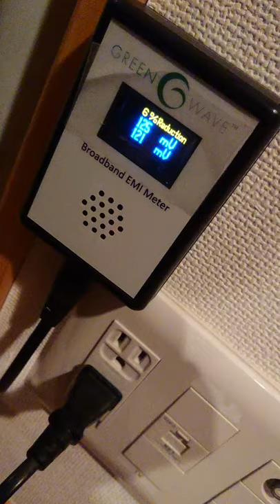iFi-Audio iPurifier ACのノイズをGreenwave Broadband EMI Meterで計測すると計測値が跳ね上がる！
iFi-Audio iPurifier ACのノイズをGreenwave Broadband EMI Meterで計測すると計測値が跳ね上がります。Broadband EMI Meterのスピーカーからは接続したとたんにものすごい音に換わるのがわかります。メーカーはどういう計測器で計測しているのか気になるところですね。